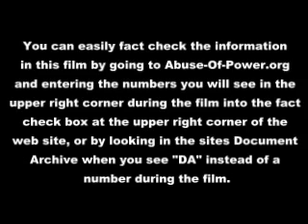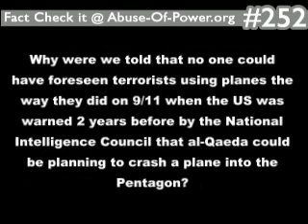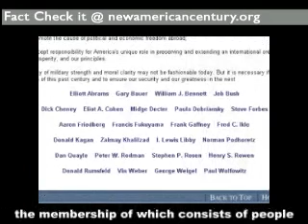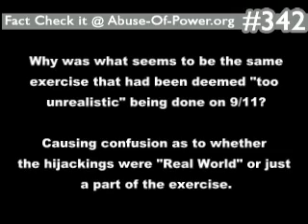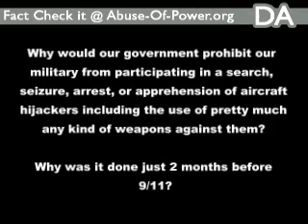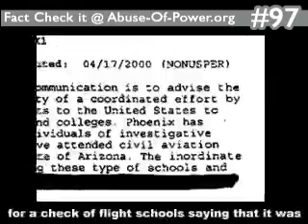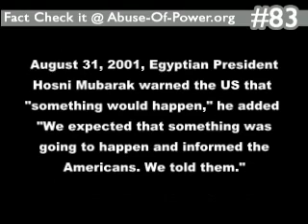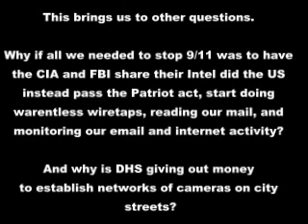9/11 Prior Knowledge : 10 Minutes Of Your Time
This is a short video that I put together with information from mainstream news reports, government documents and other published reports that revealed  various pieces of prior knowledge that our government had and when they had it.

All of the information can be easily fact checked by entering the numbers you will see in the upper right corner of the video into the fact check box in the upper right corner of the website, or by looking in the sites document archive when you see "DA" instead of a number.

Also both my sound card and microphone are crap and I was a bit sick and am loosing my voice so hopefully you can stand the bad narration.